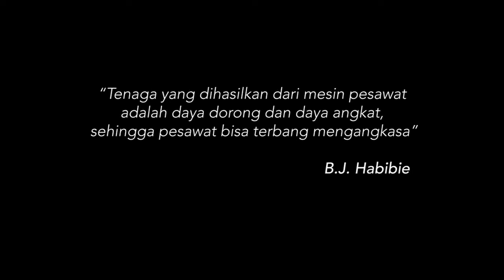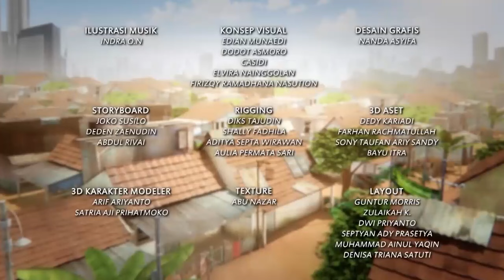Pesawat Kertas Penuh Harapan - Adit & Sopo Jarwo